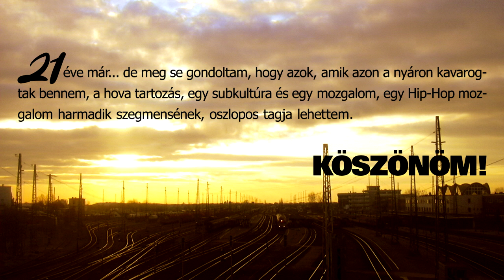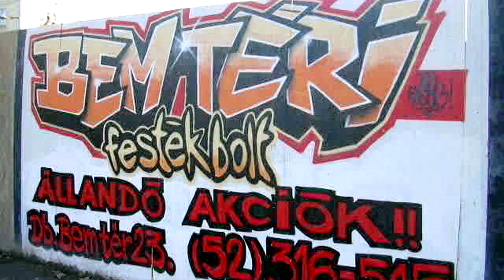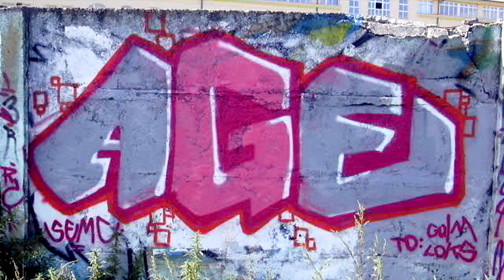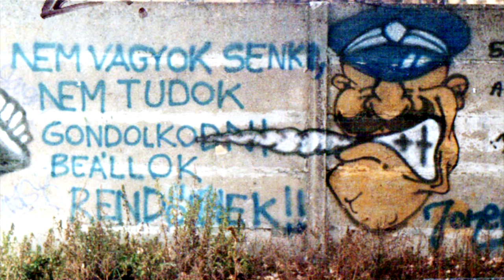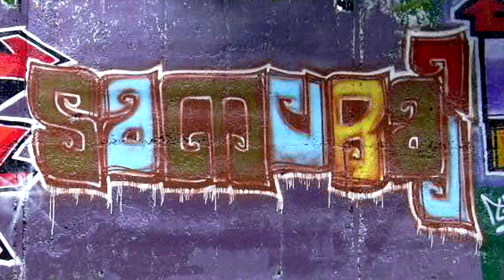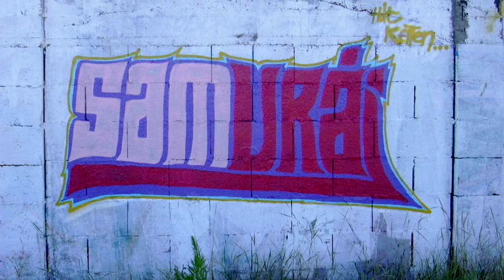RetroGraffitiDebrecen_1996-2012_vol01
Ez a két  részes photo sorozat csak átfogó képet mutat az
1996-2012 évek graffiti alkotásairól. Ezzel nem akarok senkit
törvénybeütköző cselekedetre, vandalizmusra késztetni!
A felhasznált képanyagok név nélkül vannak a tulajdonomban.